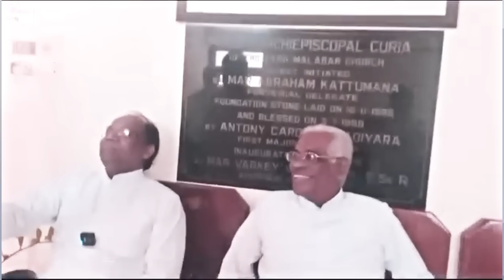Mundadan and Taliyan released on station bail!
കാക്കനാട് അതിക്രമത്തിന് മുണ്ടാടനും തളിയനും സ്റ്റേഷൻ ജാമ്യം!